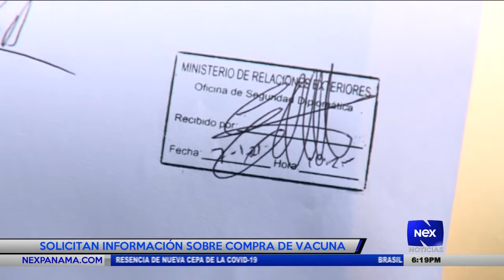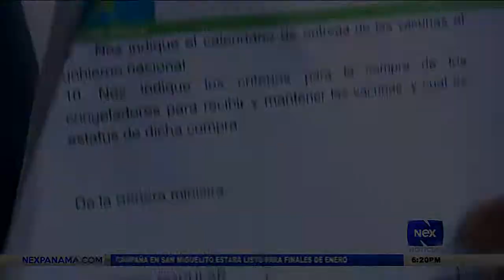Solicitan información sobre compra de vacuna